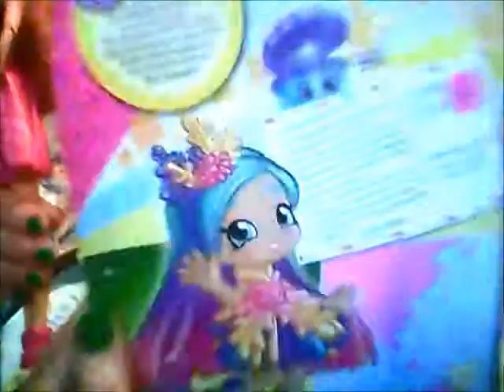Shopkins Shoppies Daisy Petals unboxed. Coralee. Renaming again Chelsea doll. Bit of silliness etc.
The only Shoppie I have totally unboxed, I wasn't at all happy with her lopsided daisy headband and wanted to put it right but it doesn't seem to be possible, Coralee again, and the difference between collecting to invest and merely to collect. Renaming My Scene Chelsea doll yet again.A talk about anxiety, moaning, and a good deal of seasonal silliness (Halloween being tomorrow and all!)  This video is a kind of update, or 2nd part to the one immediately preceding it
If you want to get straight to my silliness segment, it's at: 17:57.